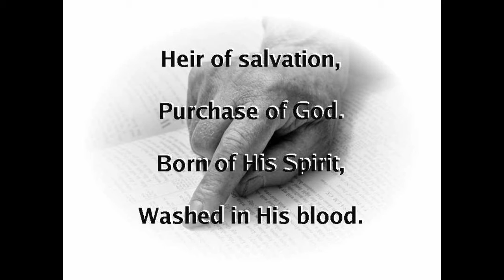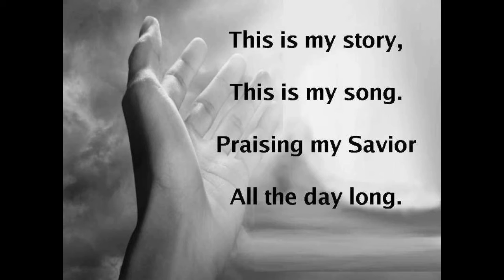"Blessed Assurance" by Carol Czitrom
Here again is our organist Carol Czitrom! This time with her rendition of "Blessed Assurance" Listen & Enjoy!